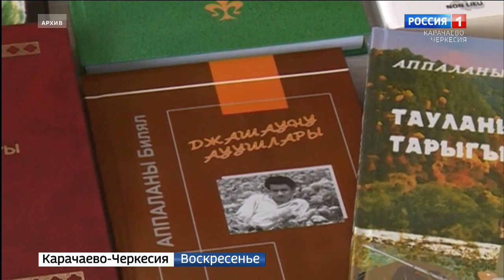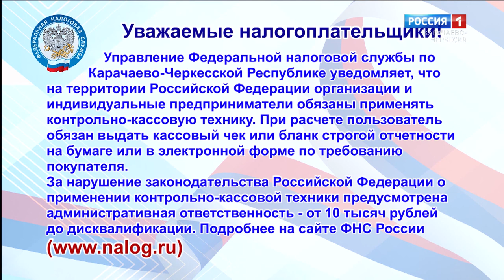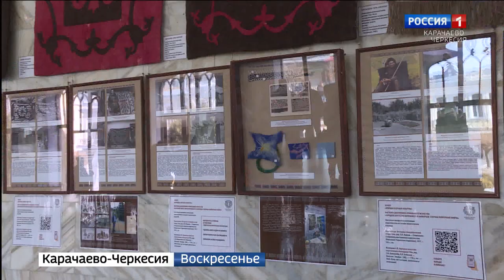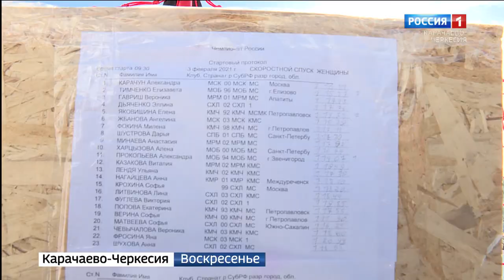Вести. События недели 07.02.2021